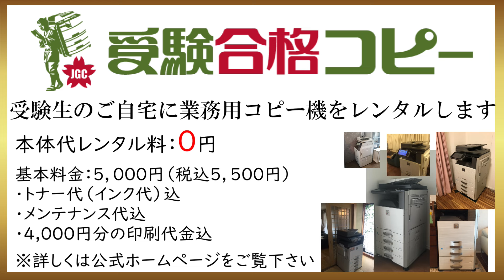吉田家【中学受験2026】グノーブルで目指す中学受験～Vol.3後編～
中学受験を目指すご家庭にインタビュー

受験合格コピーとは、受験生宅に業務用コピー機をレンタルするサービスになります。
受験生宅限定で本体のレンタル料金は0円となります。